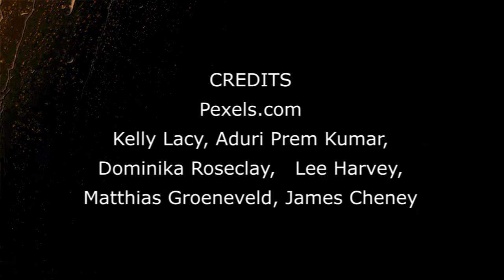Gene J.B. – The Light (Music video)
From album "White keys of the past"

Credits:
Pexels.com
Kelly Lacy, Aduri Prem Kumar,
 Dominika Roseclay, Lee Harvey,
 Matthias Groeneveld, James Cheney, David Clausen, Oak & Rumble,
Zuzanna Musial, Peter Fowler, The Marc Knight, KIM DAE JEUNG,
Ella Pix,  Martina Tomšič, Caleb Oquendo

Pixabay.com

Videvo.net

Videezy.com